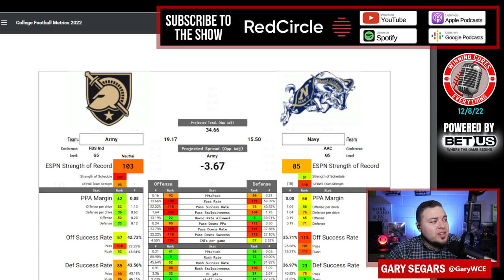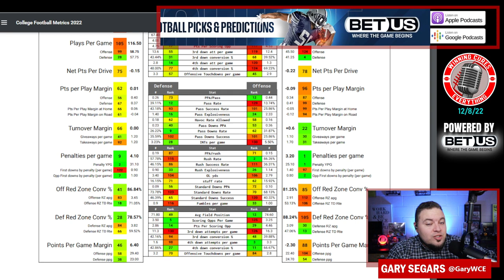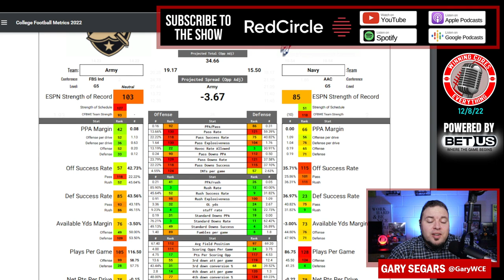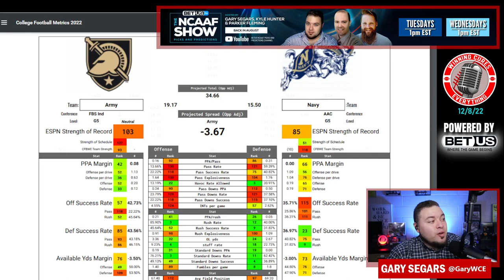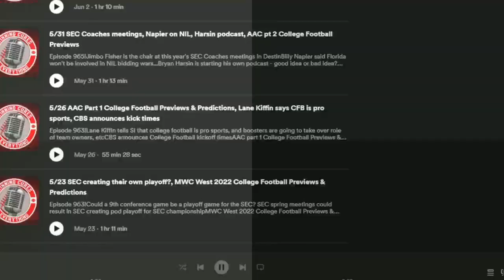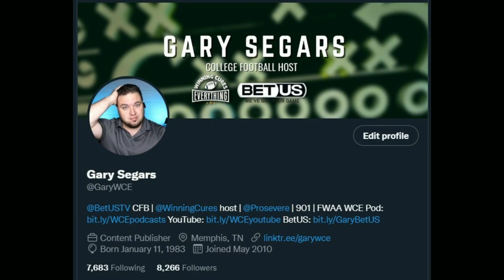12/8 Army Navy prediction, Brohm hired at Louisville, UNLV hires Odom, Deion Sanders Pac 12 TV? etc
College Football News & Updates for Thursday, Dec 8th!

0:00 - Intro
- Army vs Navy pick / prediction
- Jeff Brohm leaves Purdue to be new coach at Louisville
- Are Pac 12 media rights affected by Deion Sanders being hired at Colorado?
- UNLV hires Arkansas DC Barry Odom
- How did Stetson Bennett end up a Heisman finalist?
- NCAA gives Virginia players another year of eligibility
- Sean Lewis leaves Kent State to be Colorado offensive coordinator
- Louisville OC Lance Taylor has been hired as head coach at Western Michigan
- Dillon Johnson calls out Mike Leach in transfer announcement from Mississippi State
- Wisconsin hires Phil Longo as new OC
- Jim Leonhard announces he will not be returning to Wisconsin
- Drake Maye is staying at North Carolina
- Coastal Carolina hires Tim Beck
- Tulsa hires Kevin Wilson
- Brett Yormark, Big 12 commissioner, comments on Rose Bowl & expansion
- Graham Mertz is transferring from Wisconsin to Kentucky
- Stanford close to hiring either Jason Garrett or Sacramento State coach Troy Taylor